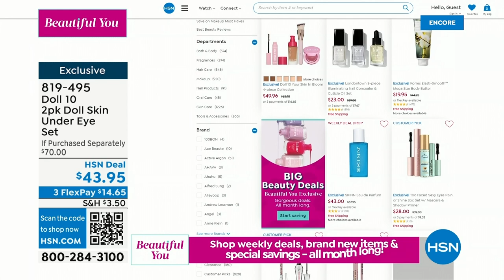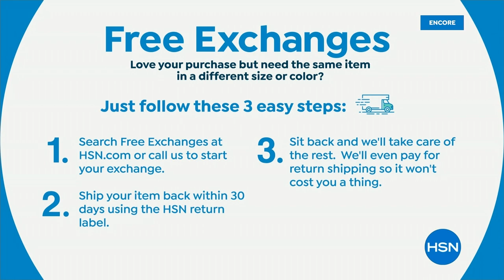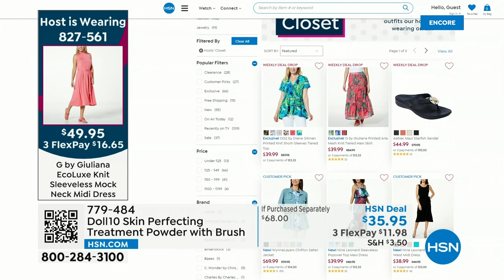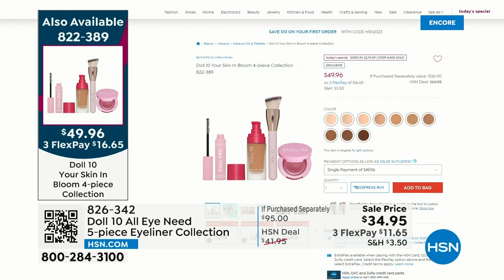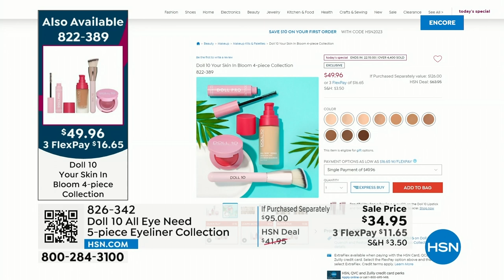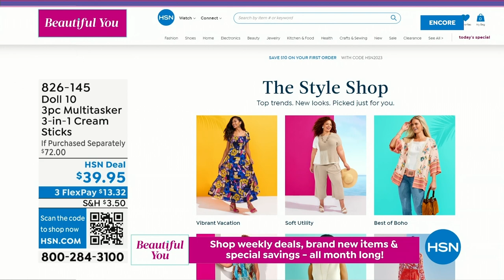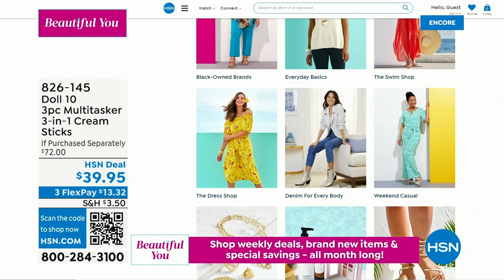HSN | Doll 10 Beauty by Doris Dalton 06.07.2023 - 03 AM